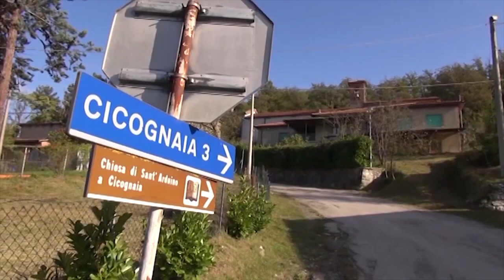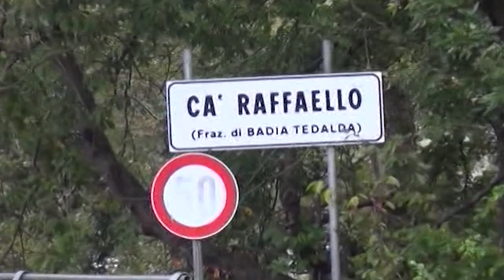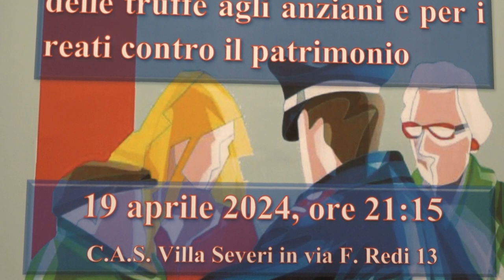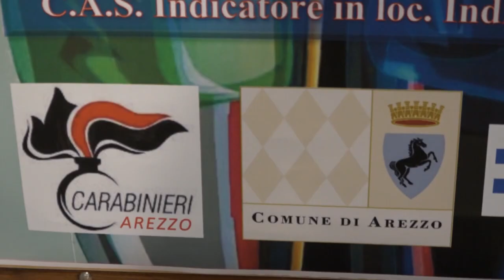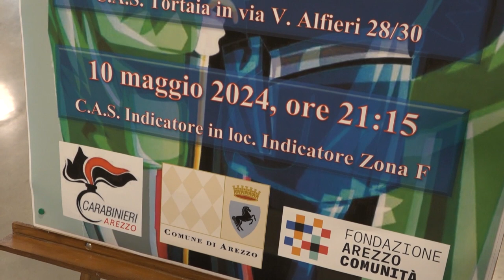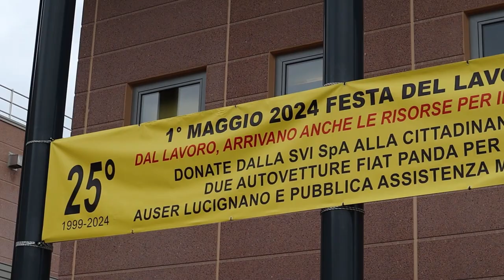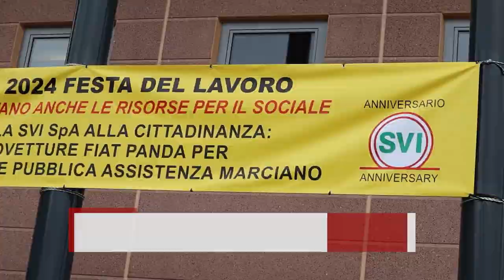Cronaca Aretina del 02/05/2024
sommario

Smontano e tentano di rubare le grondaie di un ristorante: un arresto a Cortona

Dieci anni fa la scomparsa di Guerrina Piscaglia, adesso è possibile dichiararne la morte presunta

Giardini Porcinai, arrivano i vigilantes. Stabiliti orari e giorni per il presidio

Truffe agli anziani, tornano gli incontri nei Cas: appuntamento a Tortaia e Indicatore

Saione, raccolte oltre 1000  firme contro il taglio degli alberi. Il 16 maggio consiglio comunale aperto

Calcio Femminile. Vittoria di misura su Pavia, l'Arezzo si garantisce la permanenza in B